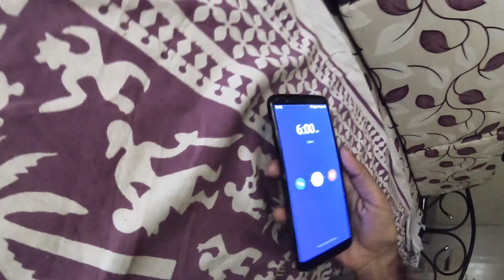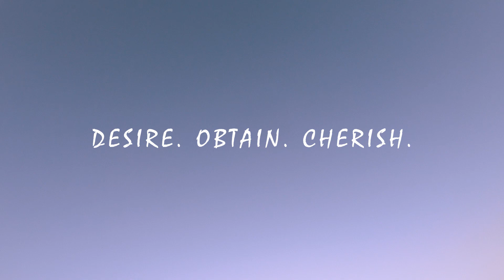GoPro - 24 Hours of my life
This is how my day looks like. Right from the morning run to performing and watching sunsets.

Shot entrirely on Go Pro Hero 6

Aarish is a world record holding football freestyler from Mumbai, India.